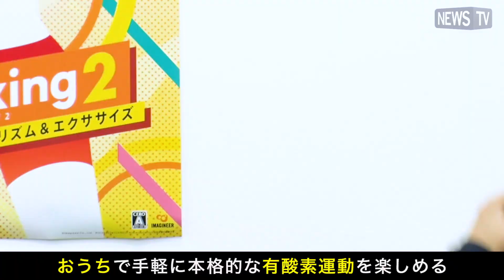おうちで爽快エクササイズ！最新作Fit Boxing2が登場！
イマジニア株式会社は、全世界で累計出荷販売数が100万本を突破する大ヒットゲームの第二弾、『Fit Boxing2』を2020年12月3日に発売した。
おうちの中で、リズムゲーム感覚で手軽に本格的エクササイズができる点は前作そのままに、今作ではトレーニングメニューを一新している。
また、豪華声優陣がボイスを務めるインストラクターにも注目！
運動不足解消やお正月太り解消のためにもゲームでエクササイズを行ってみては？